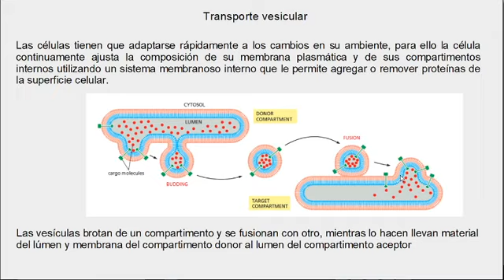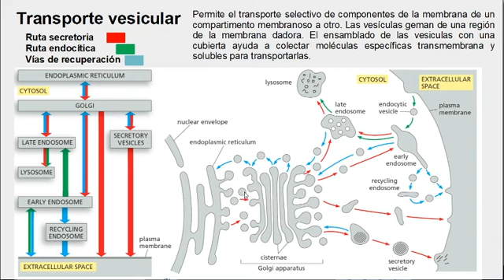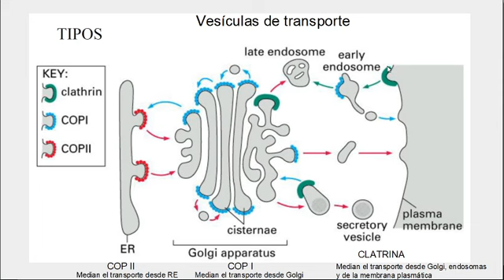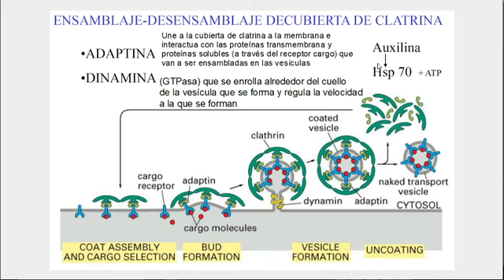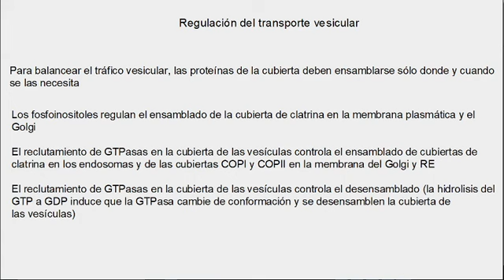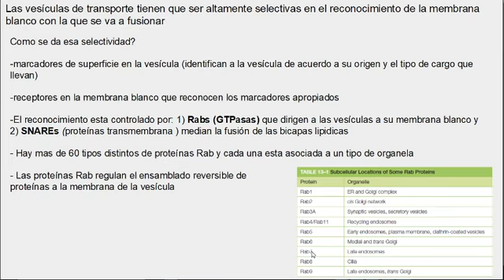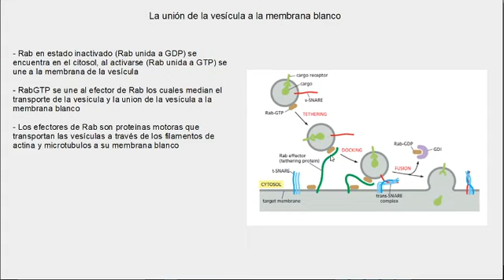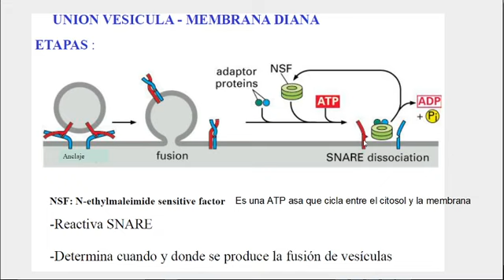Tráfico de Proteínas 6/8